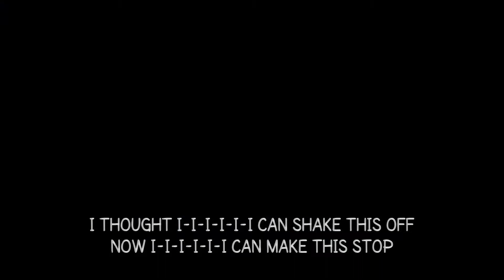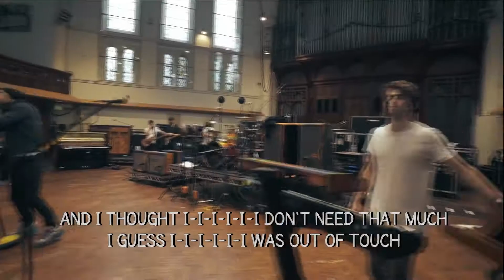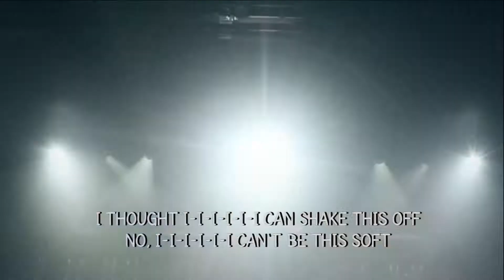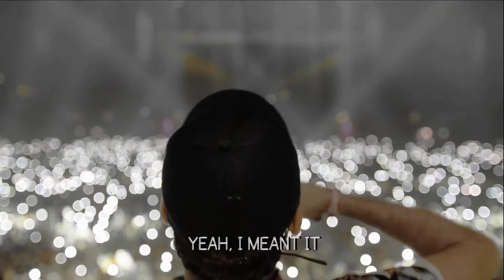The Chainsmokers - Bloodstream (Unofficial Music Video) [with Lyrics]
Unofficial Music Video to "Bloodstream" of the new Chainsmokers album "Memories". I have made a collage of their Vlogs to honour "The Chainsmokers", but especially to present and share this edited music video of "Bloodstream" with all the Chainsmokers fans over the world.
Lyrics:
I've been drunk three times this week
Spent all my money on a fleeting moment
I thought I-I-I-I-I-I can shake this off
Now I-I-I-I-I-I can't make this stop
Yeah, things were sweet three months ago
When I was living how I wanna on my own
And I thought I-I-I-I-I-I don't need that much
I guess I-I-I-I-I-I was out of touch

I'm fucked up, I'm faded
I'm so complicated
Those things that I said
They were so overrated
But I-I-I-I-I-I, yeah, I meant it
Oh yeah, I-I-I-I-I-I, really fucking meant it

Yeah, I meant it

I gave up three times this week
Went through those feelings
Like I wasn't worth nothing
No, I-I-I-I-I-I can't be this soft

I'm so complicated
But I-I-I-I-I, yeah, I meant it
Oh yeah, I-I-I-I-I, really fucking meant it

Yeah, I, I, I, really fucking meant it